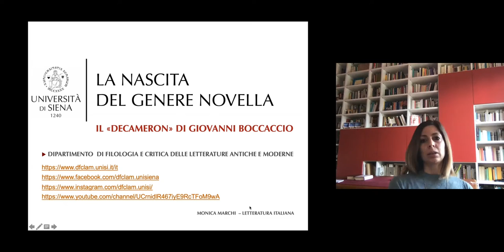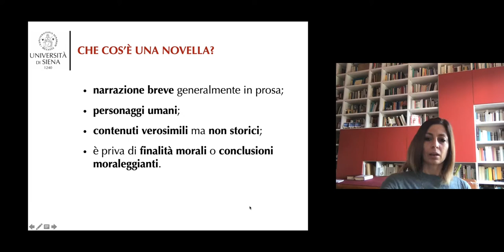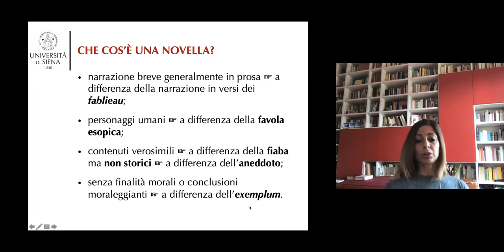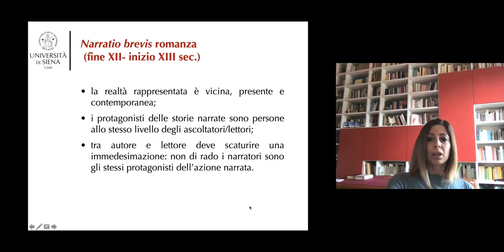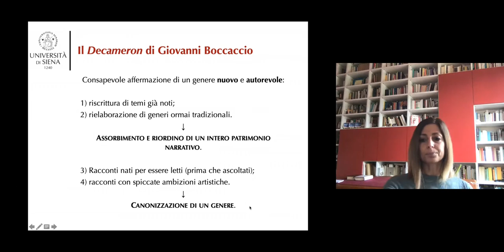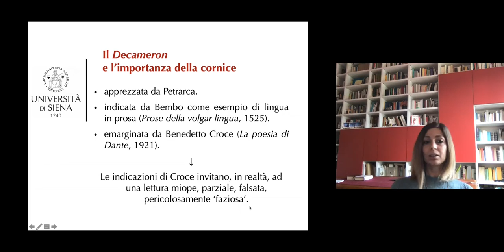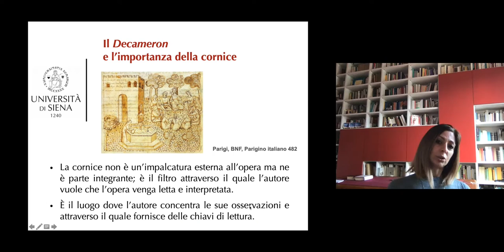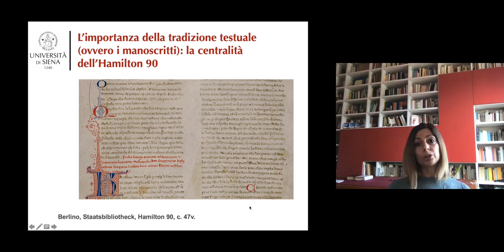La nascita del genere ‘novella’. Il Decameron di Giovanni Boccaccio. Con la prof.ssa Monica Marchi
Dipartimento di Filologia e Critica delle Letterature antiche e moderne dell’Università di Siena